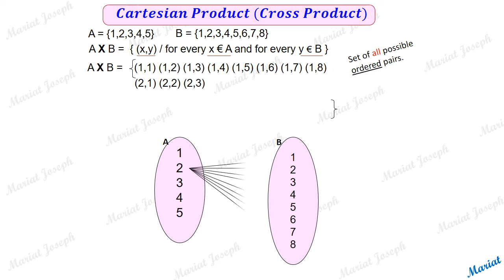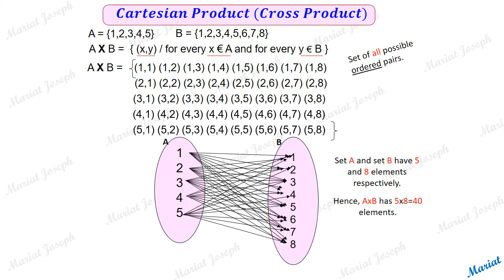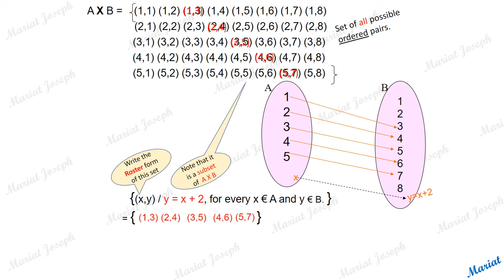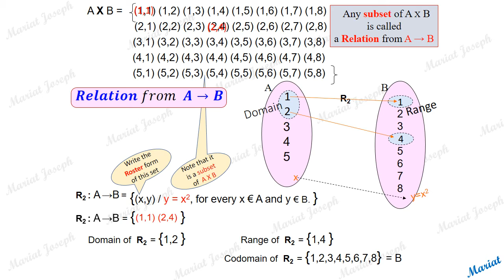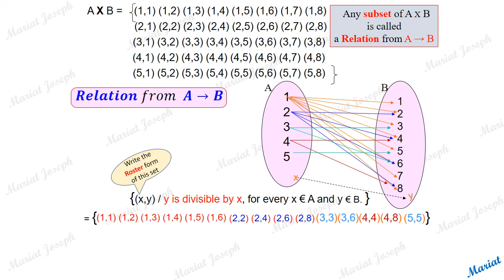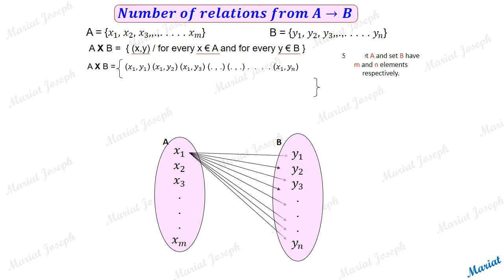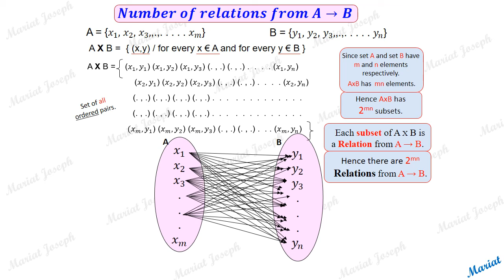1 1 Relations. Class 12, Relations and Functions, NCERT)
Concepts and problems on reflexive,symmetric,transitive and equivalence Relations. Also Equivalence Classes.CBSE